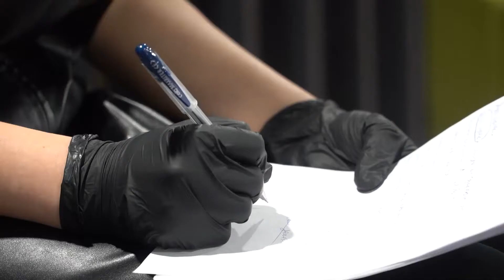В столице разрабатывается концепция программы «Елорда жастары»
Данная концепция разработана исходя из потребностей молодежи, в соответствии с стратегическим развитием города до 2050 года.

В рамках подготовки проекта Программы проведено 12 офлайн и онлайн встреч с участием руководства города. Также по итогам гугл-опроса поступило свыше 3000 предложений от представителей молодежных НПО, студенческих объединений, лидеров общественного мнения, руководителей волонтерских организаций, молодых предпринимателей, наиболее успешных представителей спорта, молодежи с активной гражданской позицией, экспертов, Интернет – пользователей.

Основная цель настоящей программы: всесторонняя поддержка столичной молодежи, а также приезжей молодежи, решившей связать свою судьбу со столицей.

В приоритете программы планомерное усиление координации работы всех государственных органов во взаимодействии с молодежным активом столицы.

Молодые граждане страны уже сегодня формируют лицо современного Казахстана. В Программе закреплена позиция по социализации молодежи и вовлечение её в общественно-политическую жизнь, которая будет основываться на следующих ценностях: патриотизм, единство народа, толерантность, законопослушность, образование, трудолюбие, наука и инновации, семья, здоровье и спорт, позитивные идеалы, новая экологическая этика.